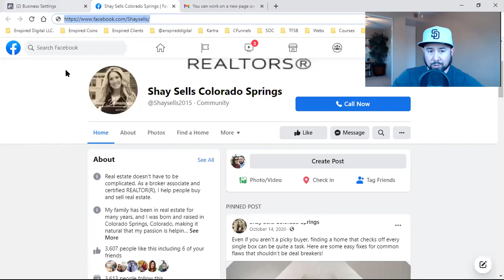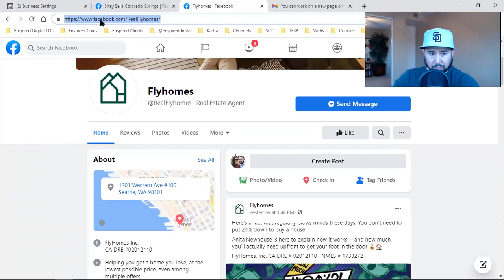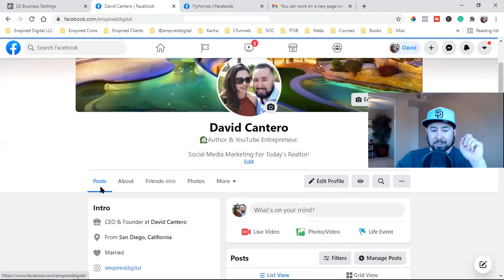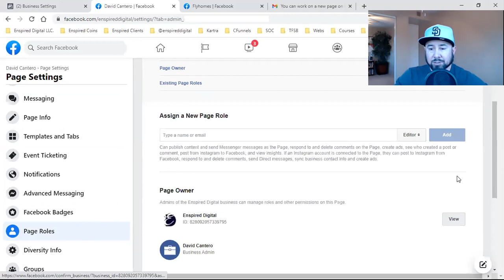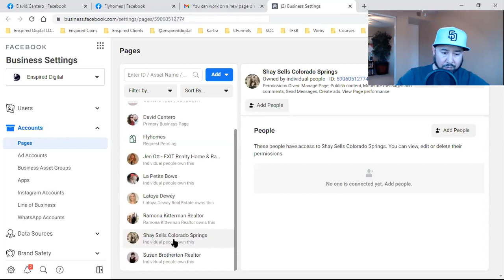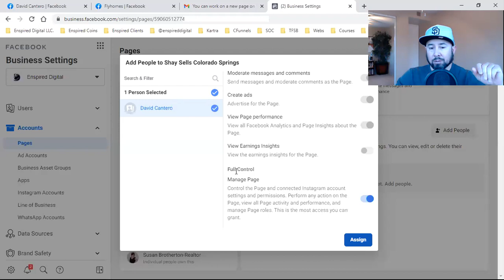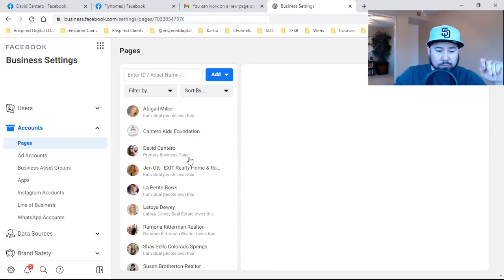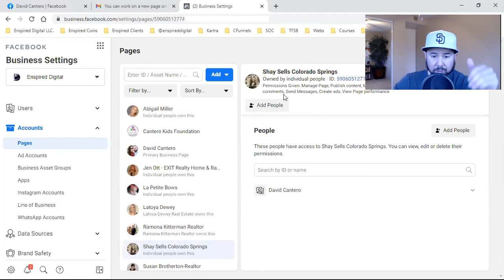HOW TO REQUEST ACCESS TO A FACEBOOK BUSINESS PAGE (2021)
Here's my newest video on Requesting Access (August 2022).